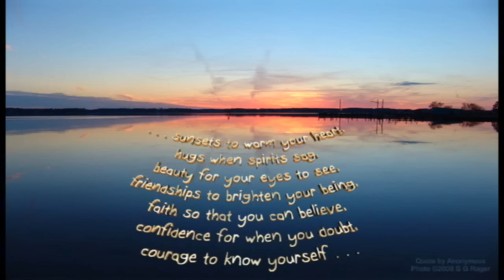ღ♫ Vinko Coce - Dalmacija, more, ja i ti ღ♫